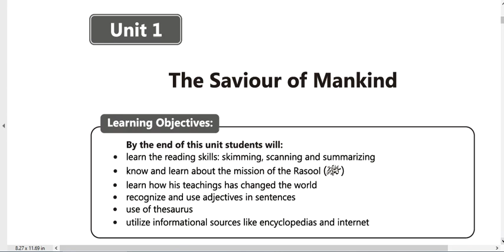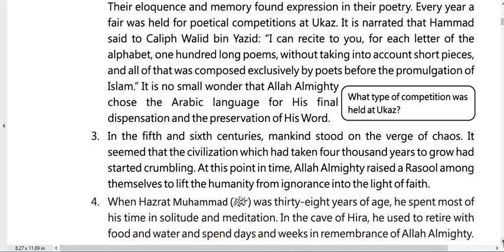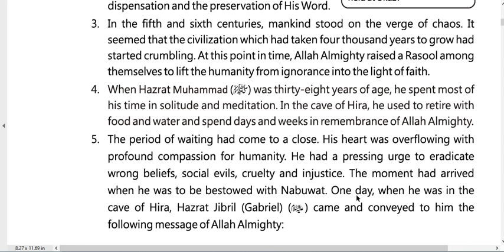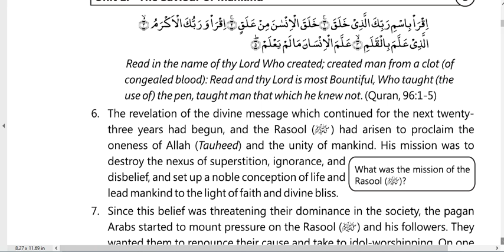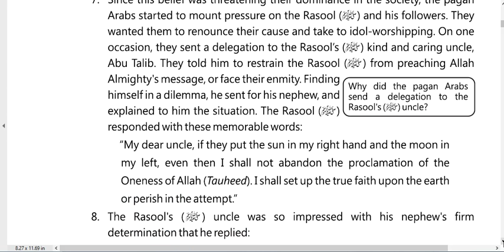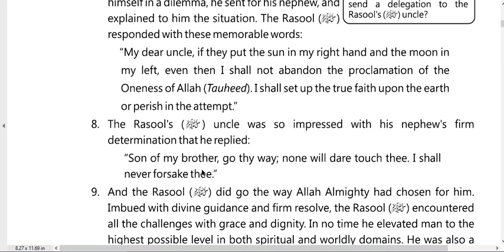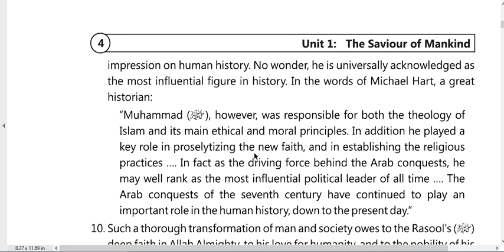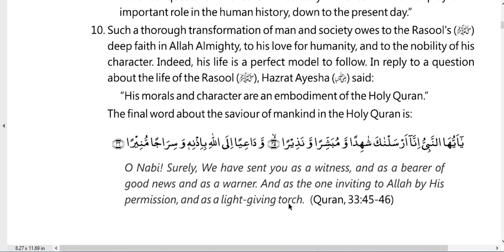English 9 || New Book || Unit 1 || The Saviour of Mankind (English 9) || Matriculation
With spreading of corona virus, covid19, world is facing a pandemic resulting in lockdown. My video is for the students to help them study online at home.
This unit The saviour of Mankind is about the Holy prophet(PBUH).